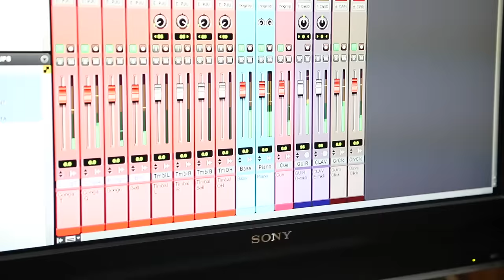Gilberto Santa Rosa, Herman Olivera - Eque Tumbao (Official Music Video)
Music video by Gilberto Santa Rosa, Herman Olivera performing Eque Tumbao (Official Music Video). InnerCat Music Group, LLC